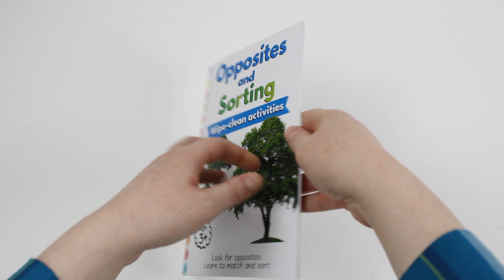Let's Get Ready for School Wipe Clean Early Learning Activity Set, Including Pen - Book Unboxing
Let's Get Ready for School Wipe Clean Early Learning Activity Set, Including Pen

Titles in this Set:
Colours and Shapes
Opposites and Sorting
Tracing Skills and Pen Control
Letters and Number